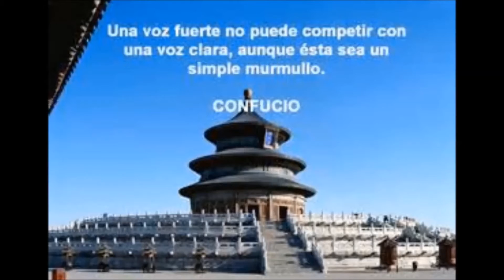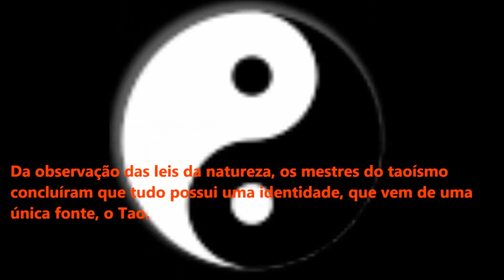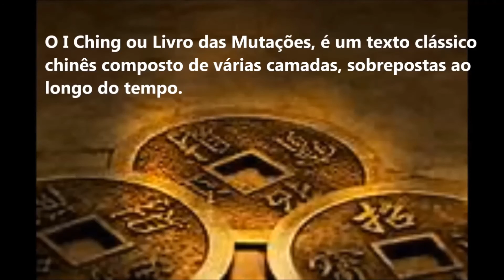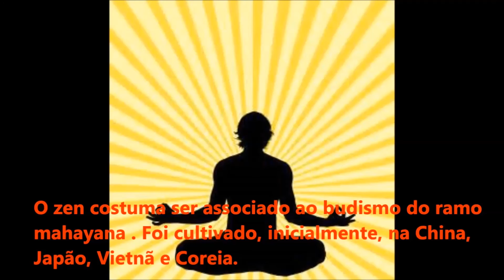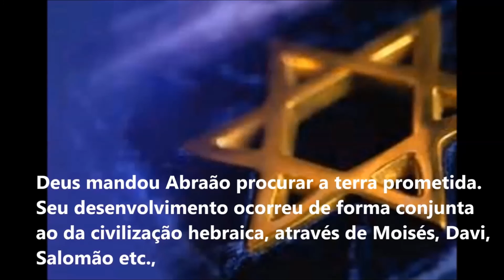FILOSOFIA ORIENTAL - Minutos filosóficos - vídeo aula 25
FILOSOFIA EM FRAGMENTOS, REFORÇO PARA O ENSINO MÉDIO, ELABORADO DE FORMA SIMPLES E OBJETIVA - PROF. WASHINGTON L. SALES - Santo André - SP